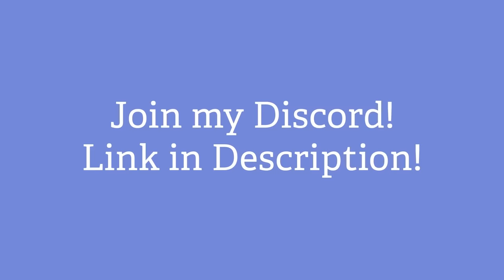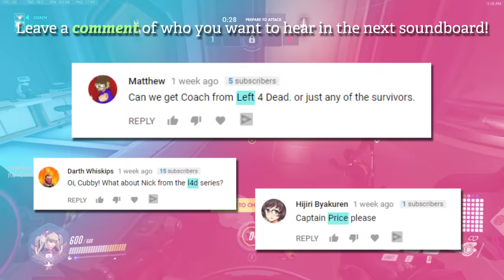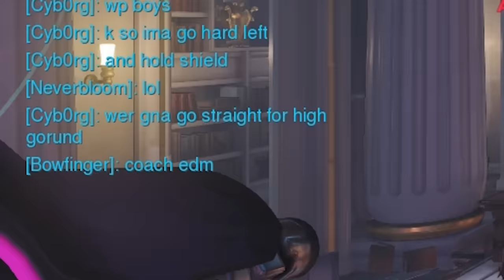Coach Plays OVERWATCH! Soundboard Pranks in Competitive! (25K SPECIAL!)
What would it be like if Coach from L4D2 was on your Overwatch team? Watch how players react in these Competitive matches to the cheeseburger apocalypse!

Sorry for the couple extra days wait on this one, but this episode is extra long so I hope it makes up for it! Coach was super fun to play as, and actually a really positive influence in my matches I noticed. Enjoy the crazy 6 to 5 Overtime match on Dorado at the end, was extremely close!!

SOCIALS! :-)